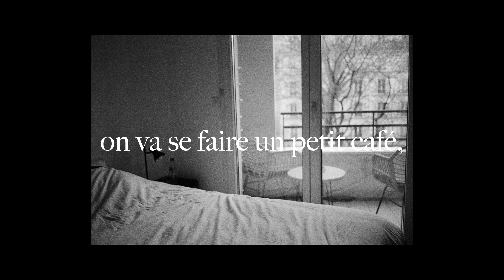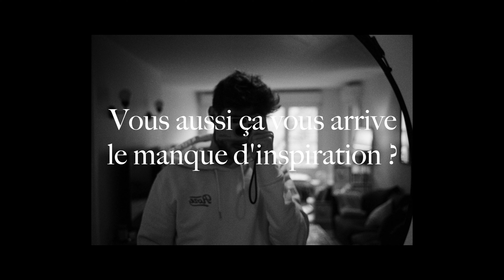Insomnie Créative - Contax T2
J'ai de plus en plus d'insomnies. Et cette fois ci je me suis dit, que celle ci je ne la laisserai pas passer. Peut être que quand ça m'arrive, la solution pour que ça s'arrête c'est que je passe à l'action !
Alors vous aurez peut être d'autres vidéos suite à une de mes insomnies. J'espère que ce concept un peu étrange vous plaira.

Merci,

Bonne vidéo !
Luca